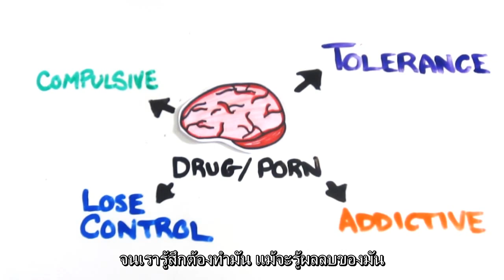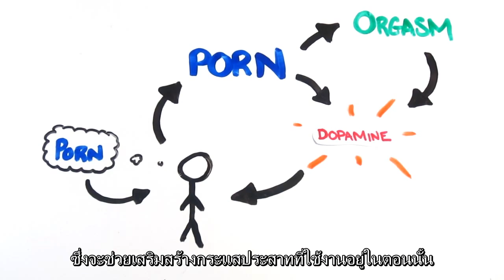AsapSCIENCE - วิทย์กับการติดหนังโป๊[ซับไทย]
จาก The Science of Pornography Addiction (SFW) - AsapSCIENCE

หากมีข้อผิดพลาดในการแปลประการใด ก็ขออภัยมาไว้ ณ ที่นี้